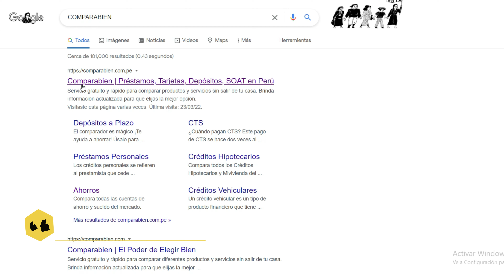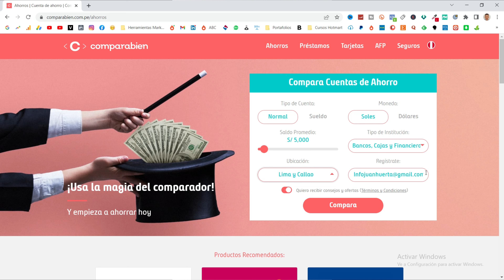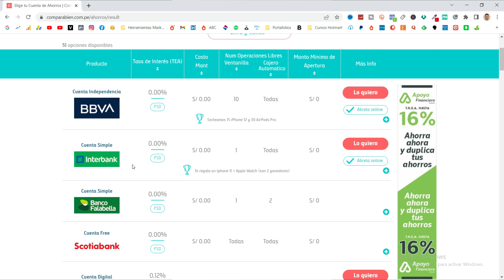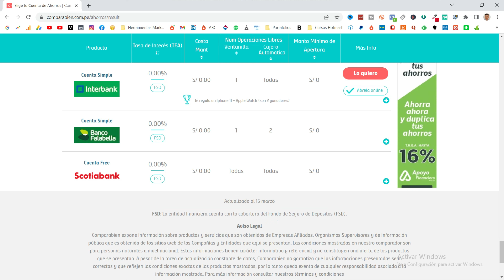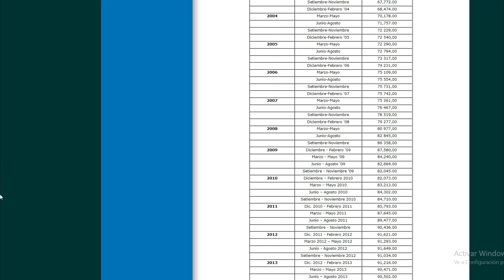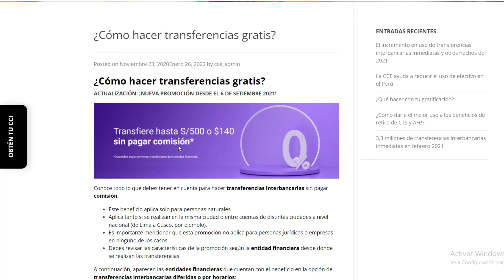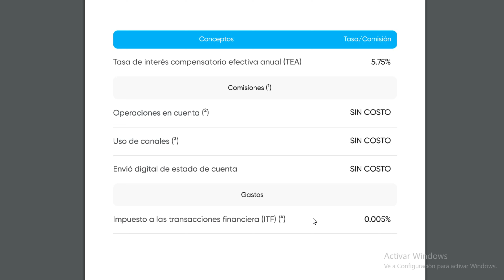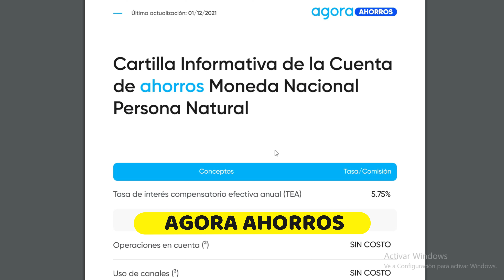😱 MEJORES CUENTAS DE AHORRO EN PERÚ 2022 🤑 DONDE AHORRAR MI DINERO ✅ [ 5.75% ] ⬆️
Amigos en este video vamos a ver las mejores cuentas de ahorro de hasta un 5.75% anual en Perú. [Clic en Mostrar Más] 👀

💳Taller de Tarjetas de crédito 👇🏻 Gánale a los BANCOS 🏦💰

🔴 VÍDEOS RELACIONADOS 🔴

mejores cuentas de ahorro - cuentas de ahorro - mejores cuentas de ahorro en peru - cuentas de ahorro en peru  - mejores cuentas de ahorro en peru 2022